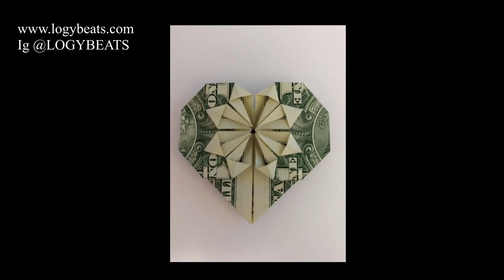[Free] Blueface x Bino Rideaux x 03 Greedo type beat | Origami (Prod. LOGYBEATS)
Tagged mp3 is free for non profit use

[Free] Blueface x Bino Rideaux x 03 Greedo type beat | Origami

(Prod. LOGYBEATS)